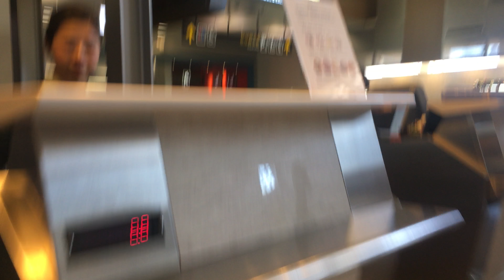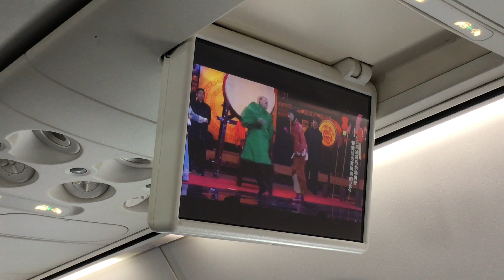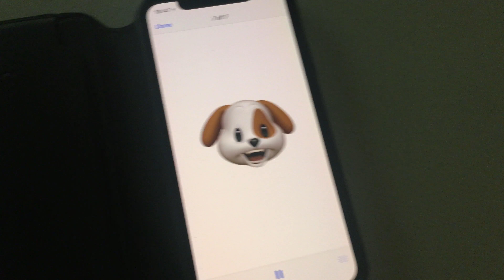How to Fly Coach for 7000miles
Taipei to Shanghai to L.A. in a chair like a BOSS.